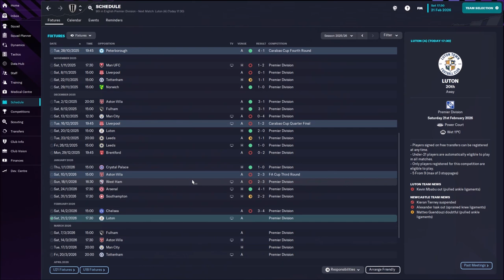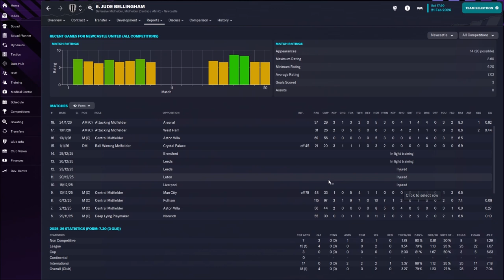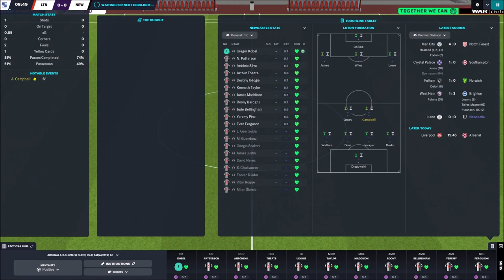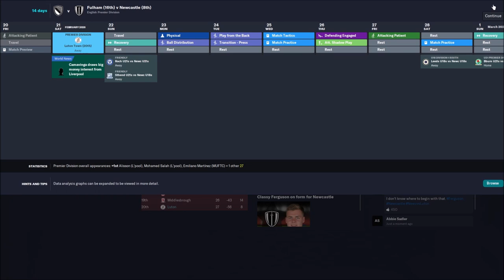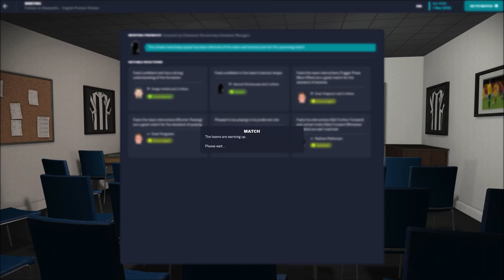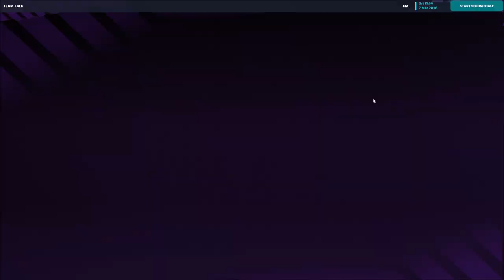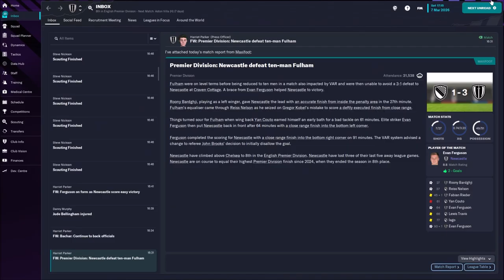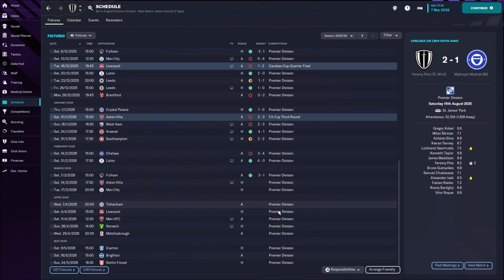Newcastle United | Football Manager 2023 | Lets Play | More Games + FM24 Plans #23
Welcome back to my FM23 Let's play series with Newcastle United, 2 games here & my plans for FM24